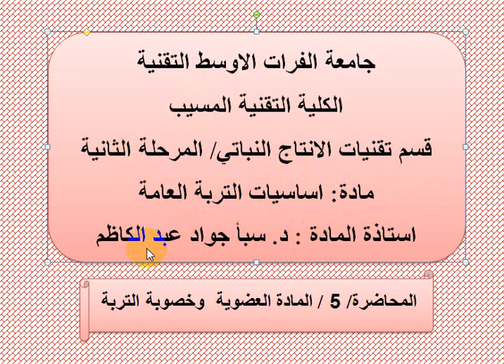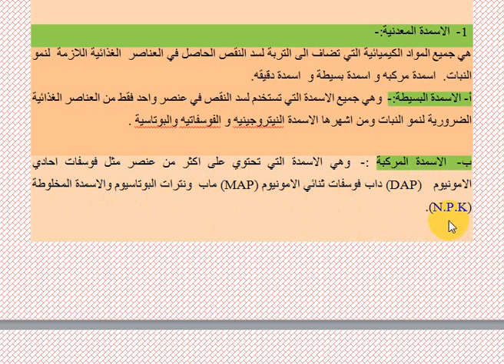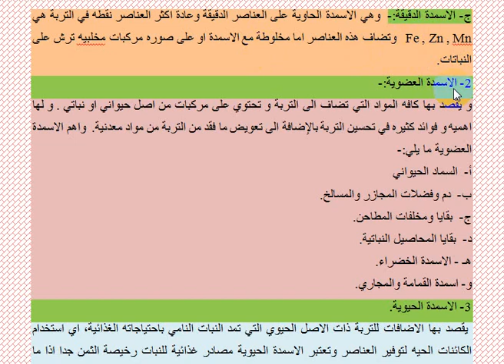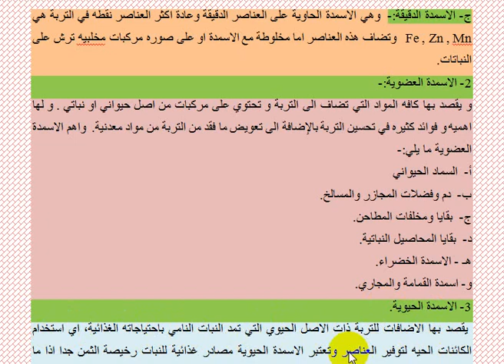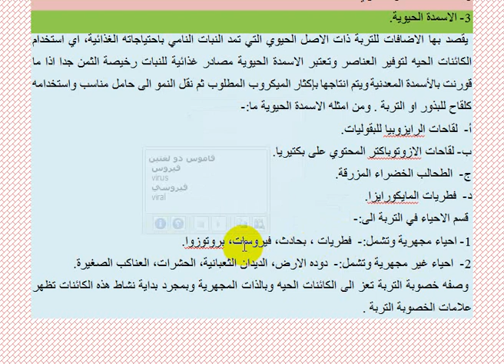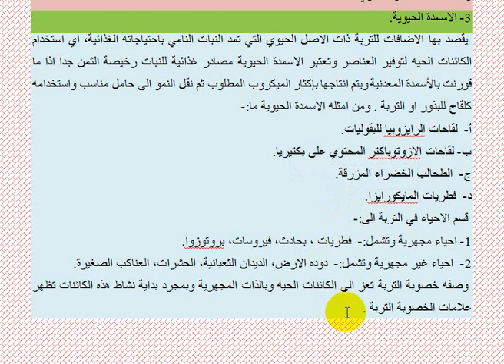المحاضرة /5 / المادة العضوية وخصوبة التربة /المرحلة الثانية/ قسم تقنيات الانتاج النباتي